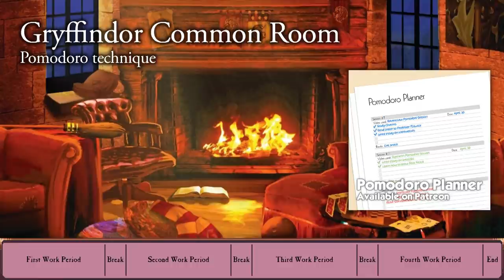STUDY in the GRYFFINDOR COMMON ROOM - 50/10 Long Hogwarts Pomodoro Session - Harry Potter ASMR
🌳 ABOUT THIS AMBIENCE:
This ambience is an original mix made by Peaceful Ambience, in which you can hear the general atmosphere of the Gryffindor Common Room, including distant chatter, a bit of wind and the sound of thunder coming through the tower's windows, the always-lit fireplace, some student pets (such as owls and cats), other students reading, writing and doing their homework, and more.

Do you have an idea for a new video?

Break 1:
 "Lens Flare 3", Peter Sandberg
 "Our Last Hope", Dragon Tamer
 "The Smallest of Miracles", Kikoru
 "From Stardust", Christoffer Moe Ditlevsen
 "Don't Wake the Trolls", Jon Bjork

Break 2:
 "The Greatest Quest", Adriel Fair
 "A Magic Moon", Howard Harper-Barnes
 "Dragon King", Jo Wandrini
 "Cat Conspiracy", T. Morri

Break 3:
 "The Portal", Bonnie Grace
 "Saturn", Dragon Tamer
 "A Cradle Song", Mary Riddle
 "In the Wizards Home", John Abbot

Break 4:
 "Before We Met", Trailer Worx
 "At Evenfall", Howard Harper-Barnes
 "All A Beautiful Blur", Trevor Kowalski
 "Followed", Alexandra Woodward
 "Caught in Treason", Sage Oursler

📋 SECTIONS:
0:00:00 Become a Patron! First work period
0:50:00 First Break

1:00:00 Second work period

1:50:00 Second Break
2:00:00 Third work period

2:50:00 Third Break
3:00:00 Fourth work period
3:50:00 End. Take a long break and restart the video when you're ready

PEACEFUL AMBIENCE is a channel where you will find study, relaxing and musical videos based on your favorite worlds, perfect for long periods of study or to work from home: Lord of the Rings, Harry Potter, Jurassic Park, H.P. Lovecraft, Star Wars, Sherlock, Game of Thrones and more.